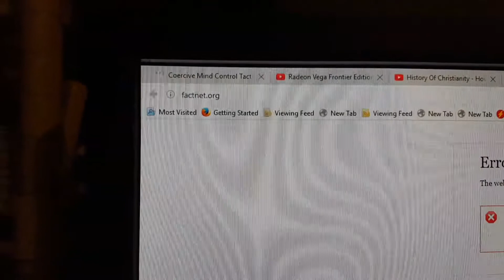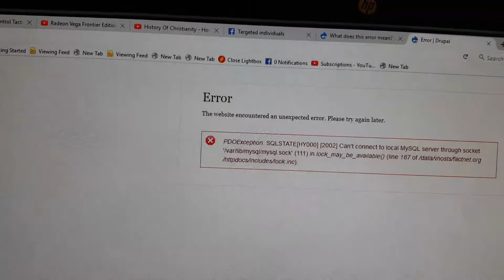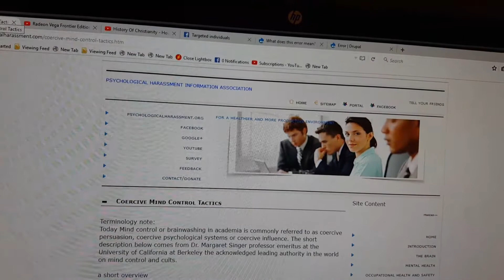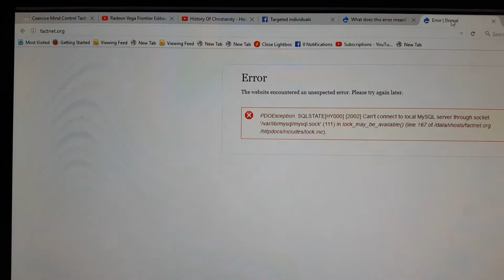Trying to suppress the truth.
Government attacking website that is exposing the truth about what they are doing.